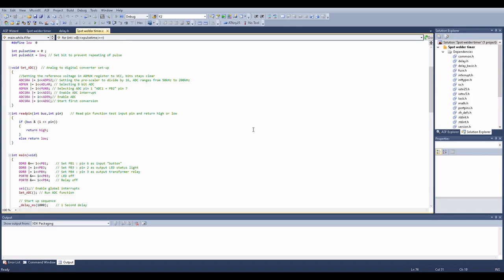Build your own spot welder with microwave transformer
I need a spot welder for a project, so I built my own from a microwave transformer. My aim was to make it a bit more efficient by preventing unnecessary air gap and utilising most of the space in the transformer with the use of 8 pair of 4mm2 wires, wound 3 turns around the transformer for the secondary coil and joined together with a 35mm lug.

I also built a timer with an ATtiny25 microcontroller to give the spot welder a bit more adjustability and consistency. The range is 30miliseconds to 9seconds, adjustable with the potentiometer.

The third feature I included in the design is the removability of the contact point extensions to allow for welding at odd angles or areas.

After a bit of use I noticed that the 16mm2 cables I used are getting very hot and I would like to see if I can get it to weld thicker plate, so look out for a future video on an upgrade build.

Materials used:
• Microwave transformer
• 4mm2  and 16mm2 Cable
• 2mm Steel plate
• Tube 16mm outer diameter
• 1/2” Galvanized plumbing tube
• Brass contact points are from the seal unit for a faucet
• Pressurised cylinder used for cupboard doors
• Fused male IEC plug with a power switch
• Spray painted black and industrial orange enamel quick dry paint

None of the materials nor tools used in this video were sponsored.